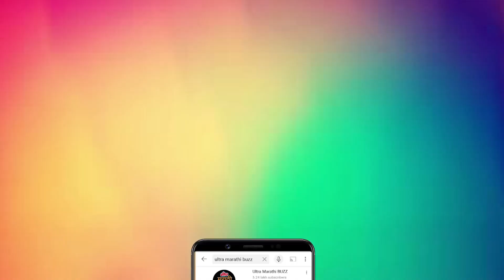Bigg Boss Marathi Season 3 | Rapid Fire With Gayatri datar | Colors Marathi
Bigg Boss Marathi Season 3 | Rapid Fire With Gayatri datar | Gayatri Datar | Meera jagnanth | Colors Marathi

कलर्स मराठी वाहिनीवर बिग बॉस मराठी सिजन 3 च्या घरातून गायत्री दातार घराबाहेर पडली आहे. गायत्रीबरोबर खेळूयात रॅपिड फायर, "अल्ट्रा मराठी बज"वर !